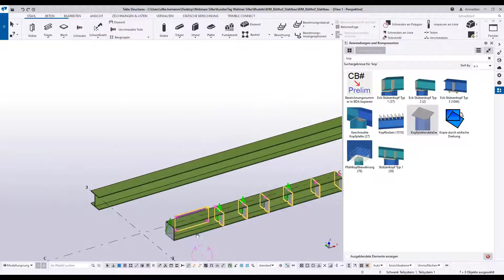Kopieren an ein anderes Objekt - Tekla Structures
Kopieren Sie intelligent Objekte wie Steifen oder Kopfplatten von einem Stahlbauteil an ein anderes.